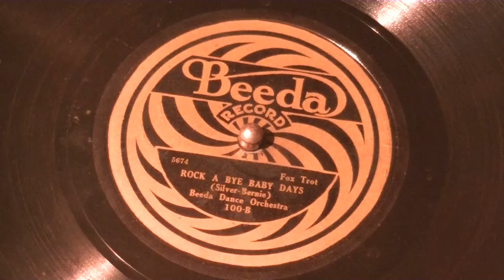Rock a Bye Baby Days, Beeda Dance Orchestra c.1924 78 record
Nice instrumental piece complete with reference to a nursery rhyme. There seems to be a snippet of audio in the runout groove.